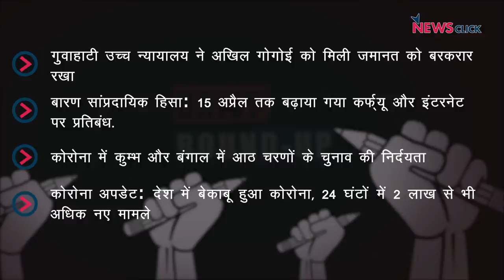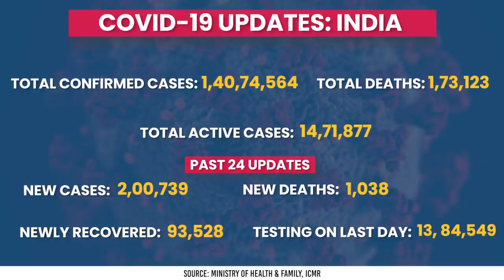गोगोई की ज़मानत बरक़रार, कोरोना अपडेट और अन्य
आज के डेली राउंड-अप में बात करेंगे किसान कार्यकर्ता अखिल गोगोई को मिली राहत, बारण साम्प्रदायिक हिंसा और देश में Covid-19 के तेज़ी से बढ़ते आकड़ो पर।